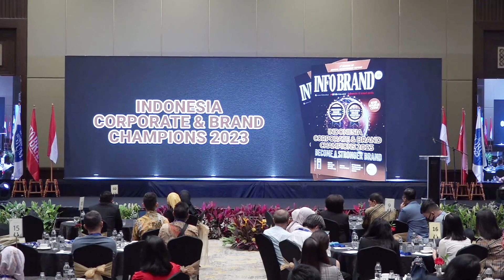Launching Katalog INFOBRAND 2023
INFOBRAND.ID pada tanggal 18 Januari 2023 berhasil menggelar acara puncak bertajuk INFOBRAND FORUM 2023. Dalam rangkaian kegiatannya, INFOBRAND.ID juga meluncurkan secara resmi Catalog Indonesia Corporate dan Brand Champion 2023 yang juga didampingi oleh sejumlah perwakilan dari corporate dan juga brand – brand pemenang.

Peluncuran ini disambut dengan antusias, sebab katalog ini diproduksi secara khusus sebagai bentuk apresiasi atas prestasi brand dan juga perusahaan sepanjang tahun 2022 yang perlu dipublikasikan kepada khalayak.